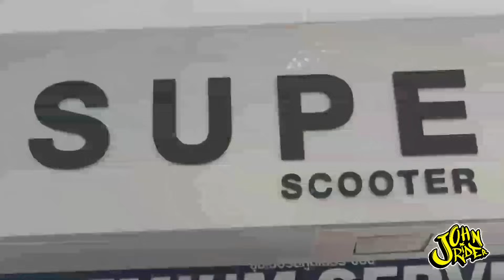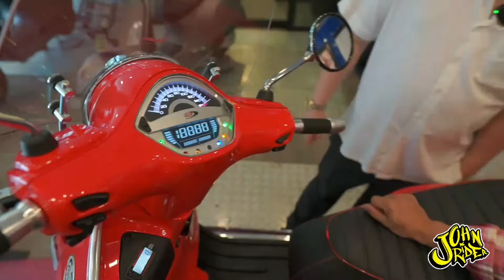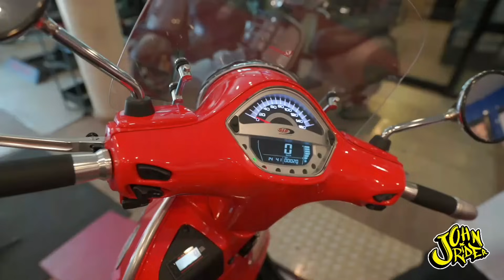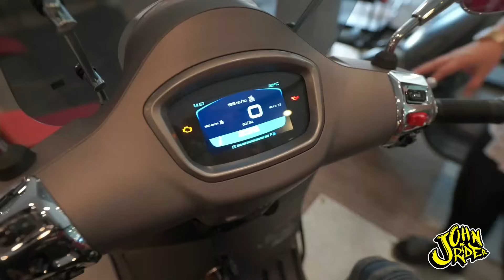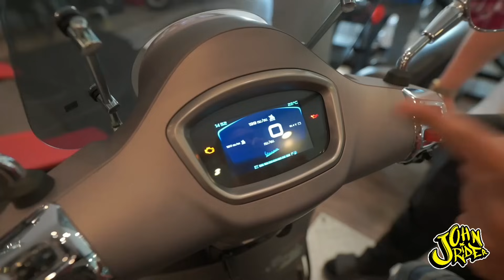พามาดูเวสป้าแต่งหลายแสน!! | Johnrider